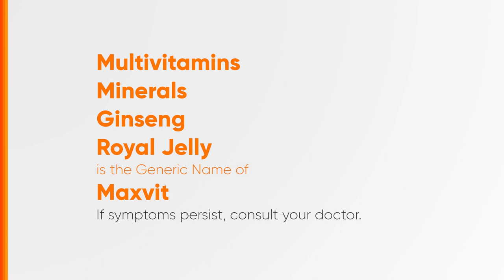Maxvit Radio Ad 2021-2023 30s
Ito po ang 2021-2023 Radio Ad ng Maxvit.

DRPS Two 4713: Maxvit Radio Ad 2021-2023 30s